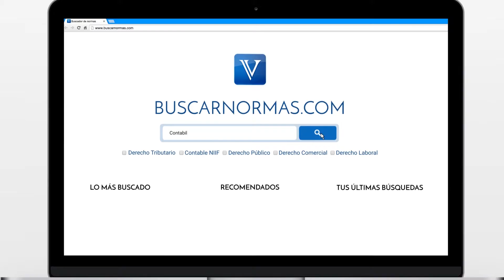Vehículos deben declararse por su costo de adquisición. Minhacienda [Derecho Tributario]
¿Cuándo vendo un vehículo, sobre que valor pago el impuesto de renta o ganancia ocasional?

Tema: Impuesto de renta y complementarios.

La renta o ganancia ocasional en la venta de un vehículo, se pagará sobre la diferencia entre el precio de venta y el costo fiscal del vehículo que equivale al valor de adquisición.

1. ¿Cuándo vendo un vehículo, sobre que valor pago el impuesto de renta?

La renta o ganancia ocasional se pagará sobre la diferencia entre el precio de...